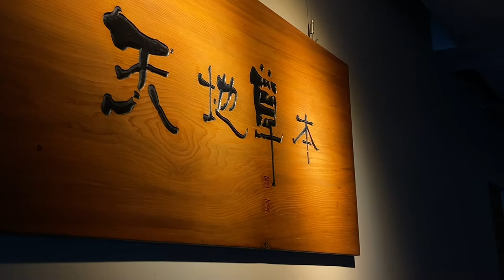我只用阿原精油20210629